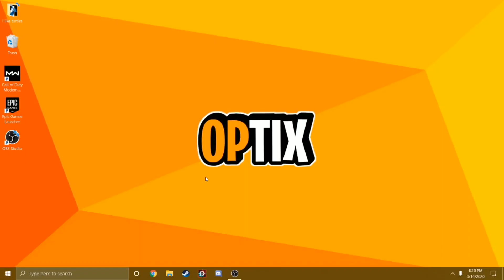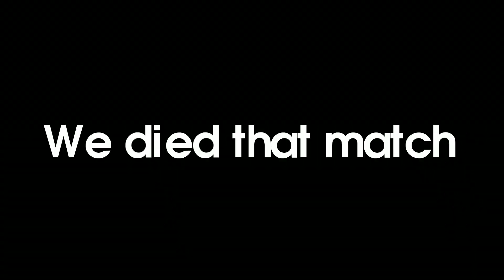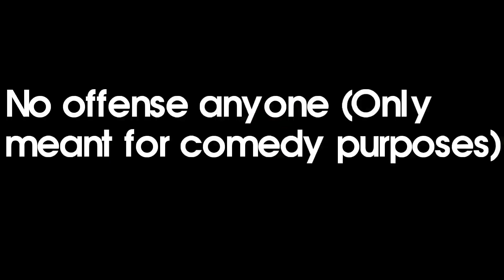How 2 Warzone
🎮 My Mixer 🎮

Or Search up ItzOptix in Mixer, hope to see you there.

🎵 Music Used 🎵